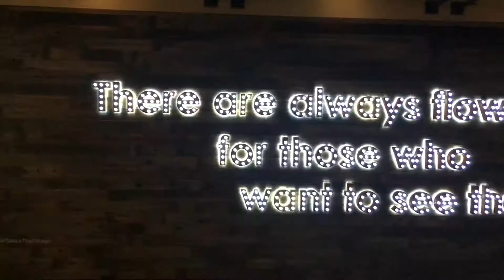Summer Adventures | lolochic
You guys are the best, I love you all so much. Here is a montage I put together of my summer, and I honestly had no idea how it would turn out I kind of just took some random videos of things I was doing and I'm really happy with how it turned out. I hope you all had an amazing summer, let me know if you want to see any back to school videos :)
xo, lolochic

FAQ:
How old are you? 15
Where are you from? Southern California
How do you pronounce your channel name? lolo sheek